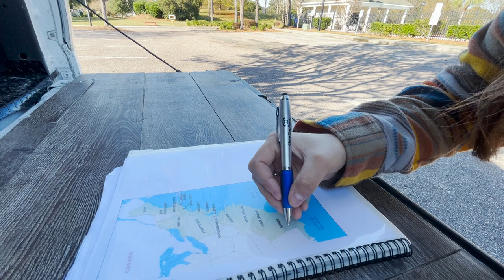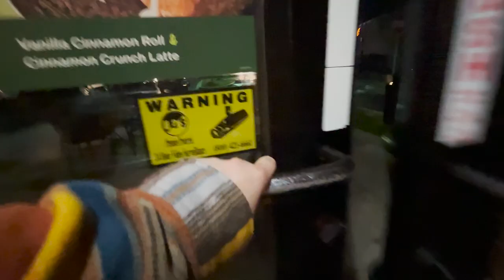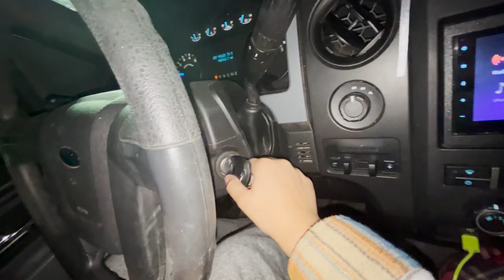One Full Year Living Out Of My TRUCK (Police Officer Wake Up)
in today's video we do not only reflect, but also celebrate one 1 year of truck camping. so many amazing memories, and for that I'm forever thankful. I appreciate all of the love and support, it doesn't go unnoticed!

get early access and behind the scenes!!!